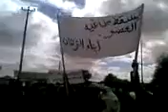Our hands are joined together and Qaddafi does not scare us, in Az Zantan